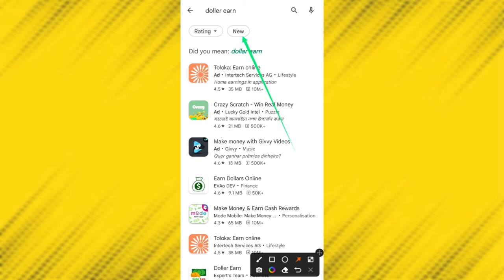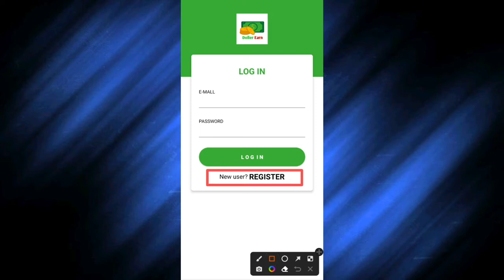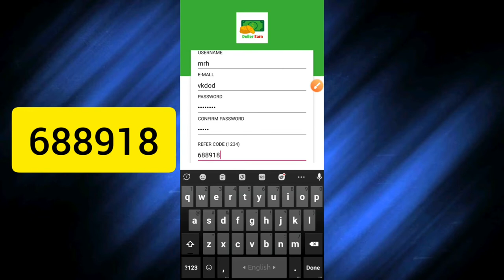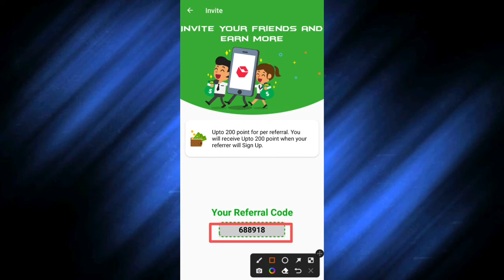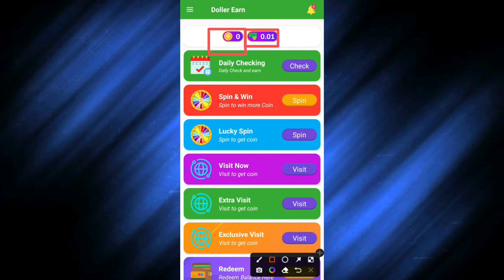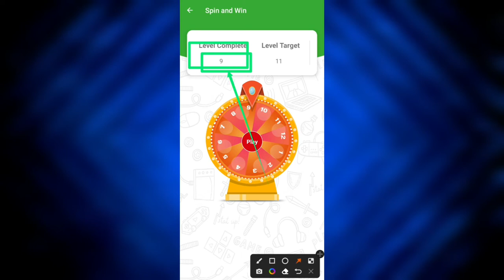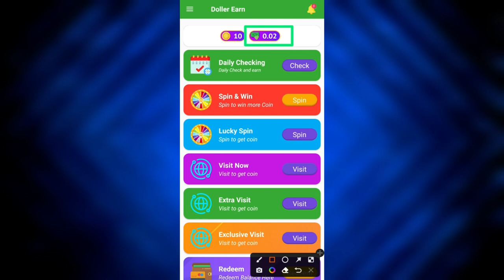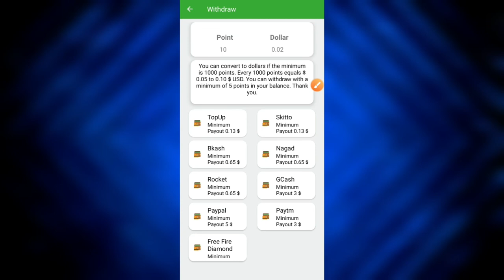টাকা ইনকাম করার সহজ উপায় apps | doller earn | doller earn app | রেফার করে টাকা ইনকাম 2022 | earning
in this video i we'll show you doller earn app bangla tutorial

🎉যে কোনো ধরনের app/website প্রোমট করাতে চাইলে নিচে দেওয়া আইডির ইনবক্সে যোগাযোগ করুন🎉